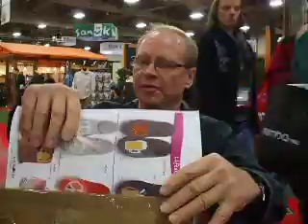Jeff Lowe's Metanoia | Outdoor Retailer Trade Show, Salt Lake City, Utah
Last day at the OR Winter show 2012, and Jeff Lowe "wheeled" up in front of the Liberty Mountain booth, well equipped with plastic water bottles on his legs. (Well in UTAH they can fill water bottles with Margaritas!). Climbing is a passion that you share with others, so Jeff is working on his film about his solo on Eiger, and this is a BIG challenge for a crippled man. His solo on Eiger represents the high light of his life, and he just wants to share it with the community. The community should pay respect by giving him a helping hand, and pass the hat around. (Wall Street bankers are invited to send a Million or two, to try to save their lost souls).